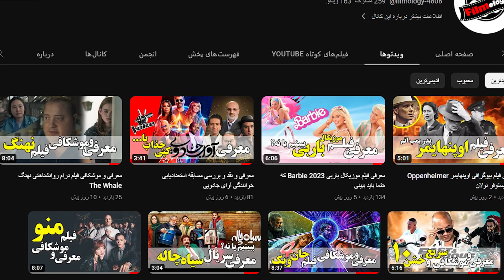معرفی فیلم راهبه 2 The Nun II ترسناک ترین فیلم ساخته شده تا امروز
اگه سری به فیلم های ترسناک بزنیم یا عاشق فیلم های ترسناک باشی حتما اسم فیلم راهبه شنید
یکی از بهترین خبرها برای عاشقانه دنیای ترس و فیلم های ترسناک ساخت فیلم راهبه 2 و پخش اون تو سال 2023 بود
امروز می خوام فیلم راهبه 2 بهتون معرفی کنم و چند تا فکت باحالُ بهتون بگم
پس حتما تا آخر ویدئو همراهم باشین اگه راهبه 1 دیدین حتما نظرتون راجب این فیلم بهم بگین